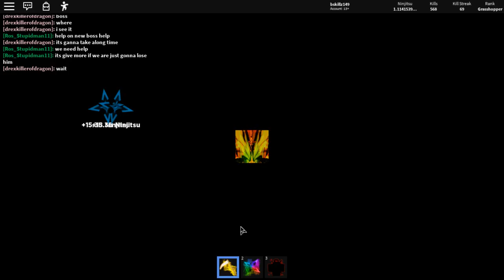Ninja Legends Sandstorm Update Part 1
A lot of lag in this video but the new update is here earlier than expected.
This game is really putting it's foot down on the competition.
New Limited Time Only Eggs, New Sandstorm Island & Eggs
Good and Evil karma shops
Evil karma training area (just before you reach sandstorm island)
New boss (shadow class rank and up required)